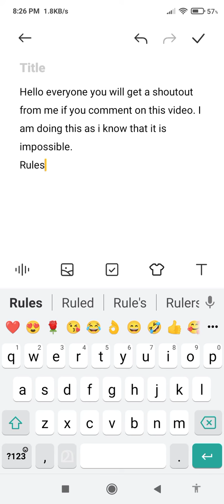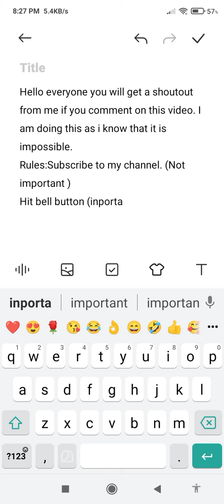Anyone who comments here will get a shoutout. 100% guaranteed. Prove it if you can. 😜😜